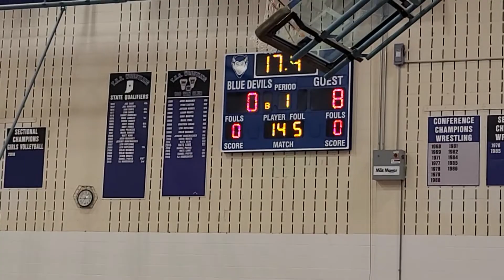cooper: 2020-21 season, match 17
versus Tipton